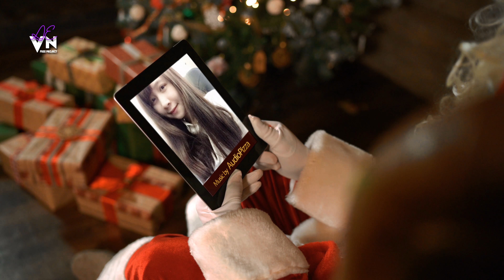[Share Project ] Santa Claus With Magic Ipad | AAE Teamplate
19 footages included in project
10 Mediaholders (Photo or Video).
10 Textholders.
30 additional frames on each slide for advanced editing and customization
Modular structure. Final render composition consist of separate independent sub-compositions
Easy drag-and-drop file additing.
Duration - 01:19
Universal expressions used in this project. You can open it with any Adobe After Effects Language software.
4K resolution (Ultra HD 3840×2160).
Smart controls. Some expressions for speed up Your customizing